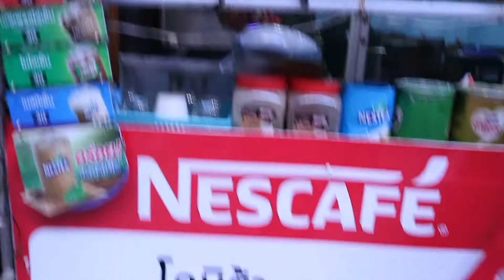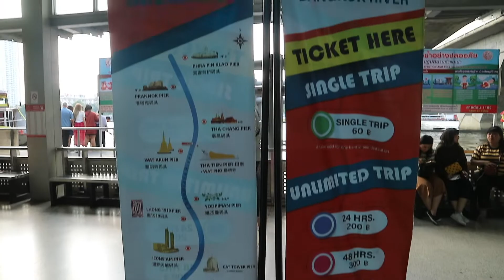BANGKOK TRAVEL VLOG : EDISI KANGEN JALAN JALAN!!!! B-VLOG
As you guys can see, video pertama gue itu, video jalan-jalan.
So, ke depannya gue bakalan isi Channel ini tentang info-info yang berhubungan dengan traveling.

Video ini di take sebelum corona ya guys!

fnd me on instagram!

Camera : Cannon EOS
Editing Application : Movie and Canva
Song : Happy Travel Vlog Music - No Copyright - Feel Good by MBB